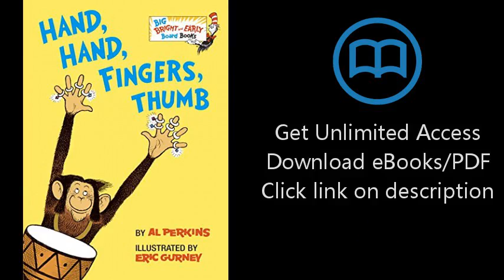Hand, Hand, Fingers, Thumb (Big Bright & Early Board Book)